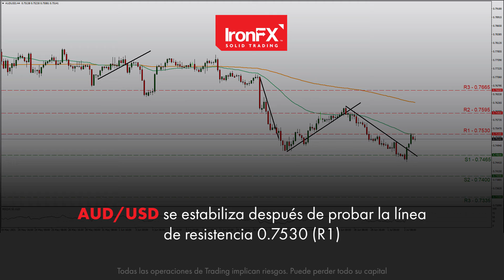El USD se debilita por el aumento de datos de desempleo de EE. UU. | 05/07/21 | ES